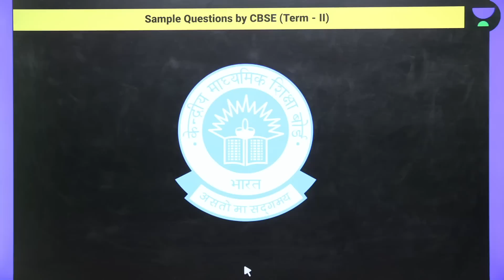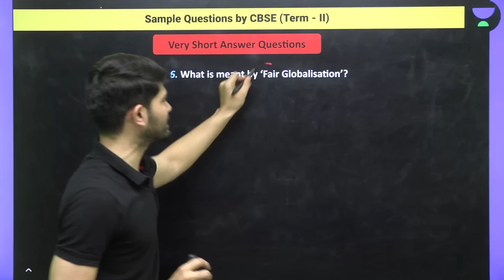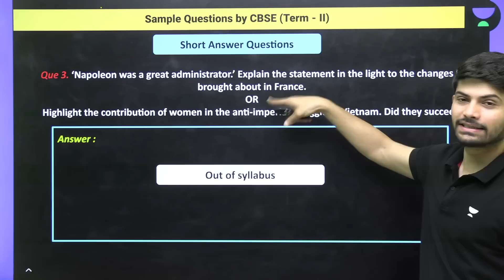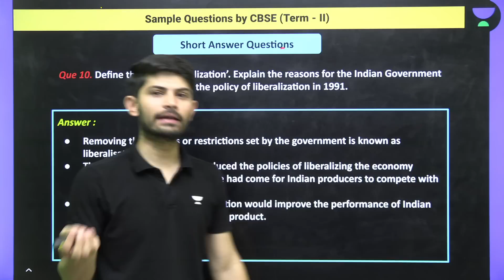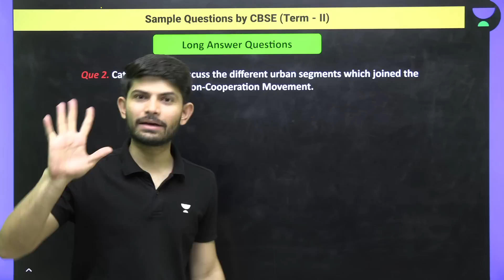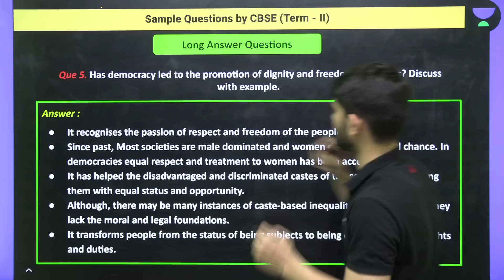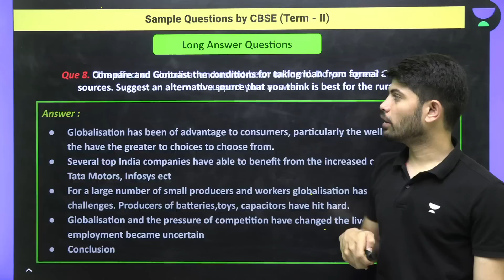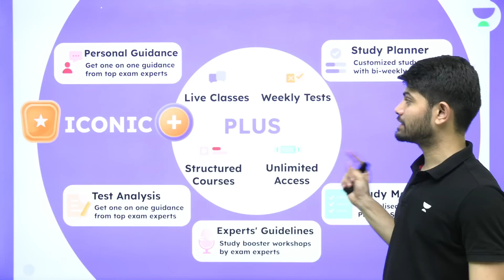Boards Express | Sample Questions by CBSE | Solutions | CBSE Class 10 | Term II | Digraj Sir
In this session, Digraj Singh Rajput Sir will be discussing the Sample Questions provided by CBSE for Term 2 Board exams 2022 for Class 10.

You can enroll to Unacademy Subscription and get the following benefits:

1. Learn from your favorite teacher
2. Dedicated DOUBT sessions
3. One Subscription, Unlimited Access to Live Online Classes and Videos
4. Real-time interaction with best-in-class teachers
5. You can ask doubts in live online classes
6. Limited students in each Class
7. Download the videos & watch them offline